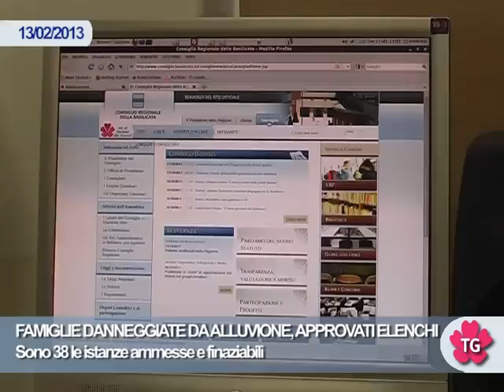FAMIGLIE DANNEGGIATE DA ALLUVIONE, APPROVATI ELENCHI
Sono 38 le istanze ammesse e finaziabili